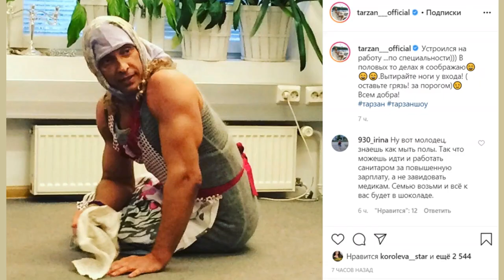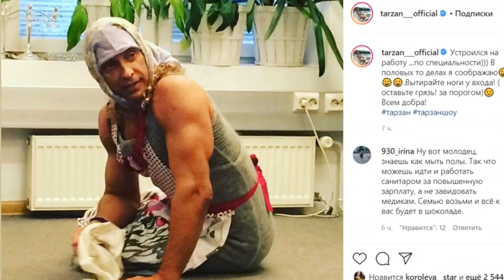Тарзан: «Требуем прекратить любые вмешательства в нашу частную жизнь»